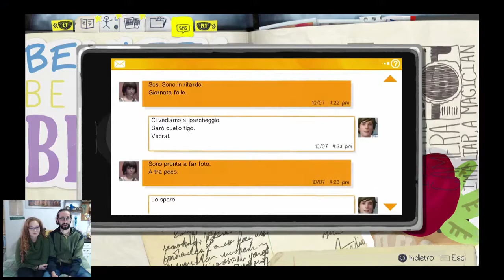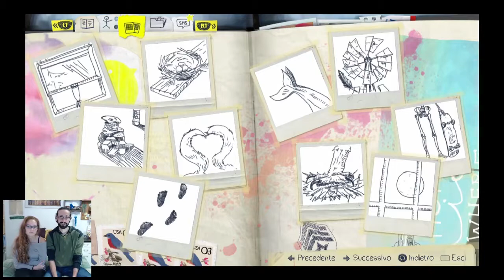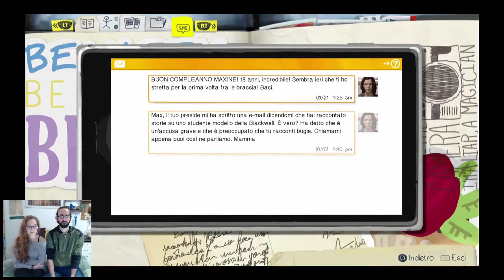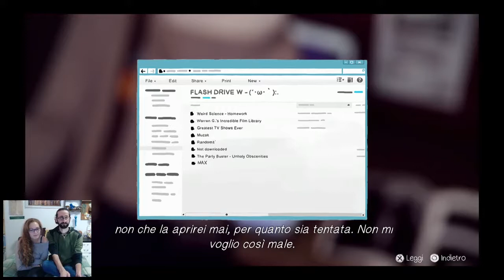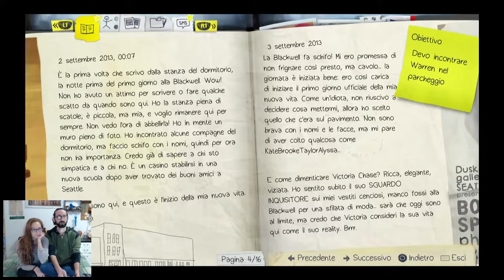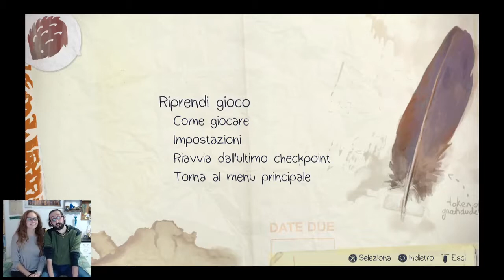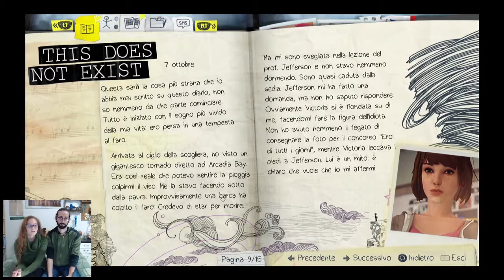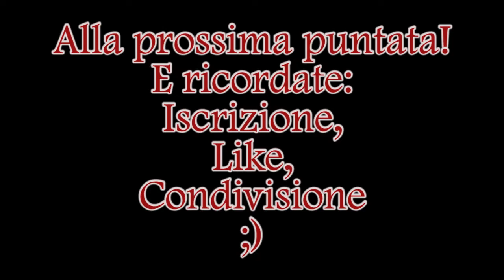Giochiamo a - Life is Strange - Let's Play - 2: Incontri inaspettati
Torniamo a giocare con Life is Strange ed a muovere i primi passi della vita scolaresca tra antipatie, imprevisti, riavvolgimenti temporali e incontri inaspettati, insomma nulla di strano!

Buon Let's Play Belli!

JeruS & Black